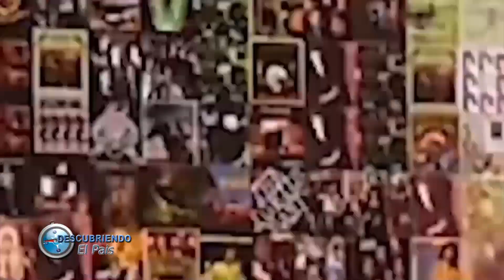RCD HOTELS - DESCUBRIENDO EL PAIS CANAL TRECE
BLOQUE 3 DESCUBRIENDO EL PAIS. -12/05/2024-. PROGRAMA EMITIDO LOS DOMINGOS DE 18:00 A 19:00 HS POR EL CANAL TRECE